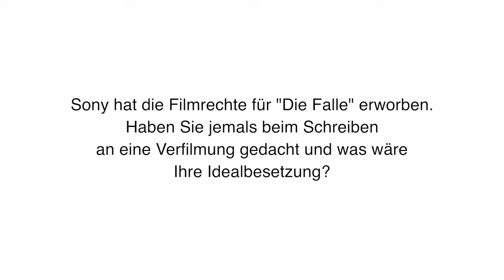Interview mit Melanie Raabe zu ihrem Buch "Die Falle"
Im Interview erzählt Autorin Melanie Raabe mehr über ihren spannenden Roman "Die Falle". Erfahren Sie zum Beispiel, warum George Clooney die ideale Besetzung für den vermeintlichen Mörder ist.